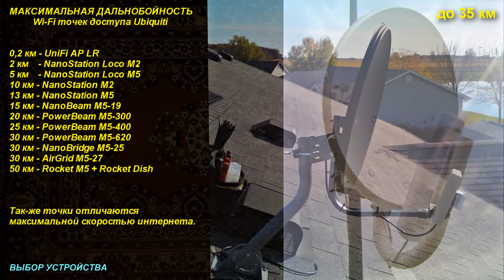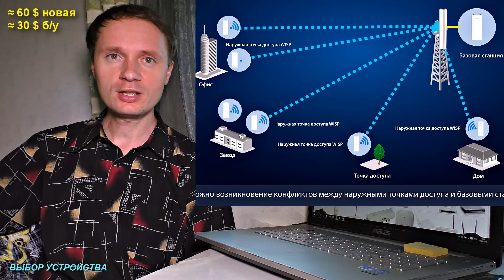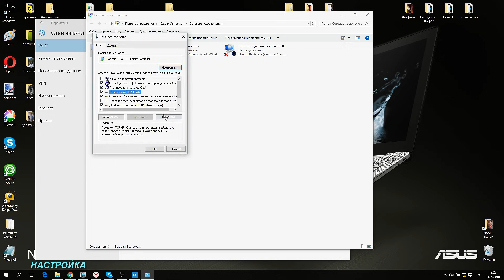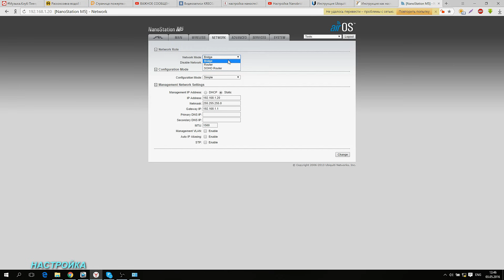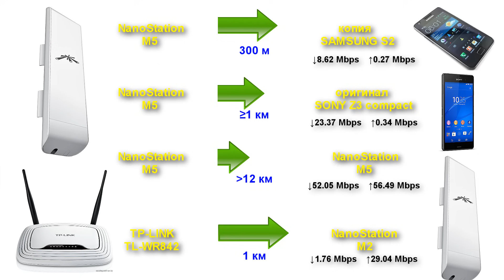✅Как сделать СверхДальний Wi-Fi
Передать интернет через Вай-Фай на десятки километров это РЕАЛЬНО !
Я расскажу все секреты и тонкости дальнобойного Вай-Фая. И  покажу с помощью каких устройств это возможно.